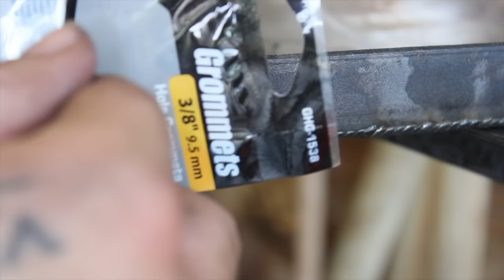Industrial chain lamp from start to finish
I had a lot of fun with this one, back when I was living in Portland, Oregon, I sold quite a few of these. In this video I'll take you through the whole process of how I build chain lamps.

I'd love to hear your ideas, input, suggestions, and/or questions.  I'm considering a bi-weekly video update on new acquisitions, and a (non-sponsored) featured tool of the week.

Tools & Products used:
Lincoln Electric 140C Mig Welder
18 gauge sheet metal
DEWALT DW872 Cold Saw
Dewalt DWE4011 Angle Grinder
Patina - Hydrogen peroxide, vinegar & salt
DEWALT DWE6000 Trim router
Dewalt 20V XR Brushless Drill
Rubber grommets - Big box store
Copper wire
Hanging porcelain fixture socket
Electrical components - Big box store